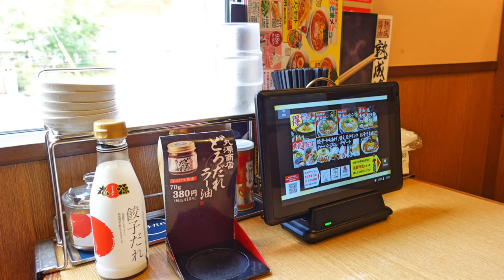【丸源ラーメン】N0.46. 期間限定 旨辛肉つけ麺が2年ぶりに復活 ＃1689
坐骨神経痛治療の後、丸源ラーメン北習志野店で2年ぶりに復活した　旨辛肉つけ麺を食べてきました。